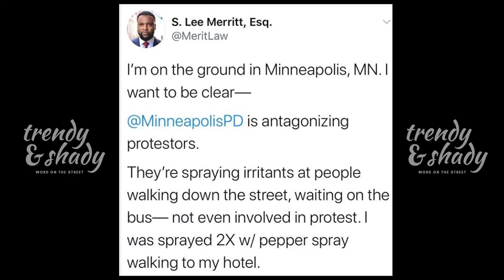KEEDRON BRYANT.......and AMERICA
Keedron Bryant, the 12-year-old singer who you may know from "Little Big Shots", shares his singing and songwriting talent... and his plight in this country.